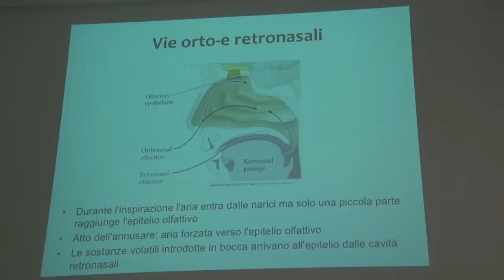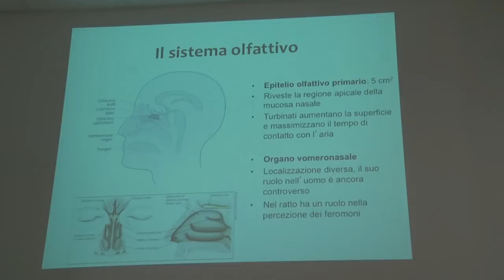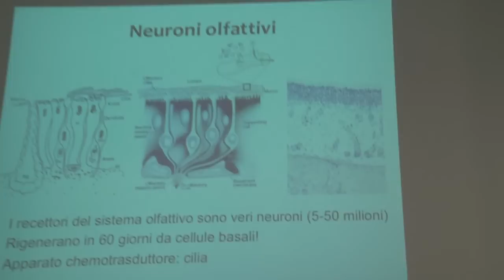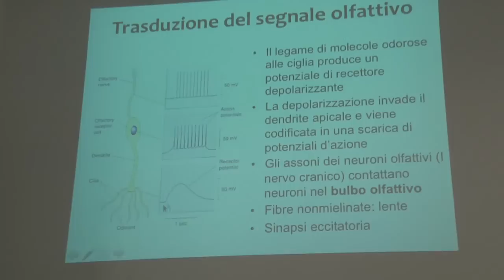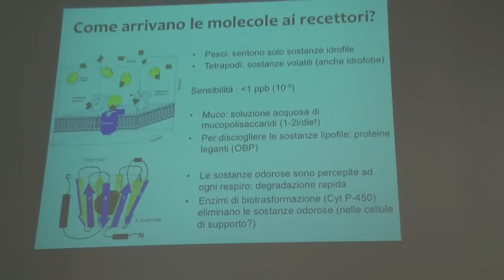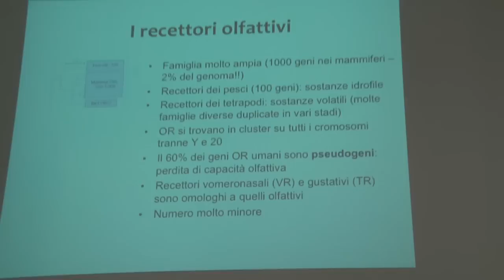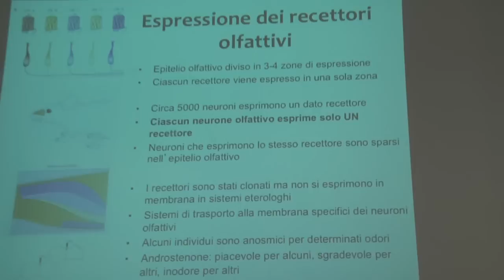fisiosens lezione 10 parte 2